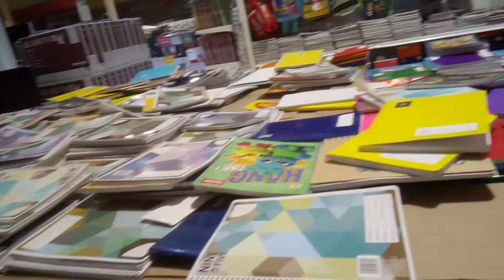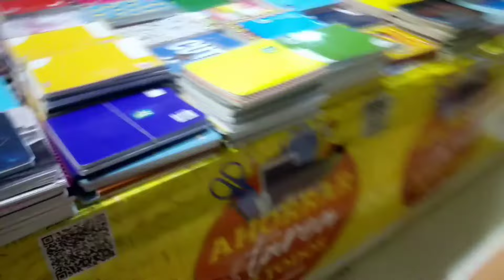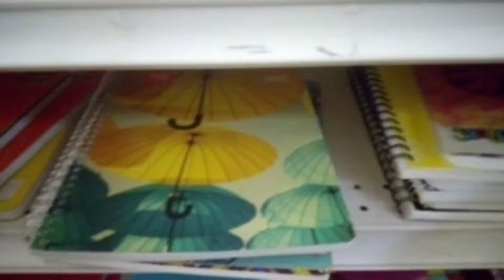😜 TRABAJANDO EN SORIANA DE NOCHE/TE INVITO A TRABAJAR CONMIGO EN SOR/MI EXPERIENCIA EN SORIANA VLOG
Trabajando en tienda comercial Soriana, mi experiencia.